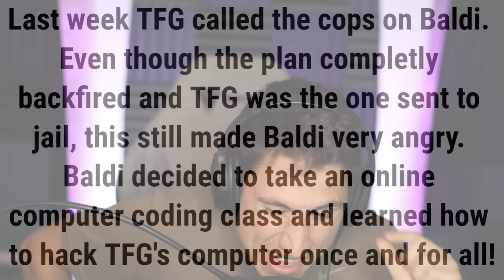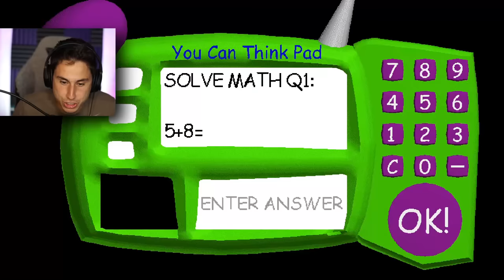Baldi HACKED MY COMPUTER! | Baldi's Basics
Baldi Hacked my computer in Baldi's Basics gameplay | The Frustrated Gamer is playing the new baldis basics mod called Baldi is hacking mod. This is an impossible baldis basics mod where baldi has gone crazy! Can I collect all 7 notebooks and escape before Baldi gets me? Let's play Baldis basics gameplay with The Frustrated Gamer!